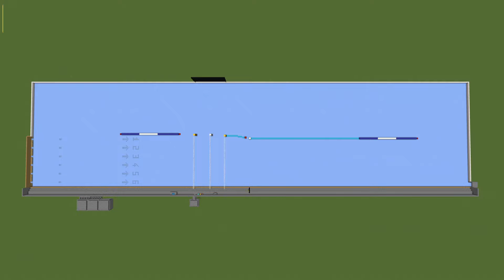【統合版マイクラ】ボートレース舞倉 ～ルール説明～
ライブ配信のメインコンテンツになりましたので、ルール説明動画を作りました。
参加方法やスタートダッシュの方法に注意点などを入れました。
参加する方はルールを把握して参加してください。